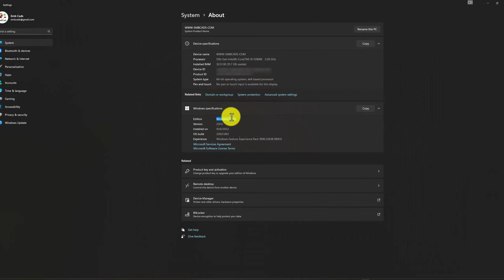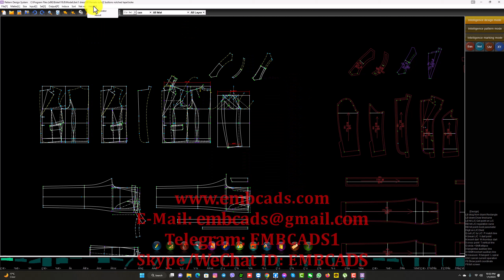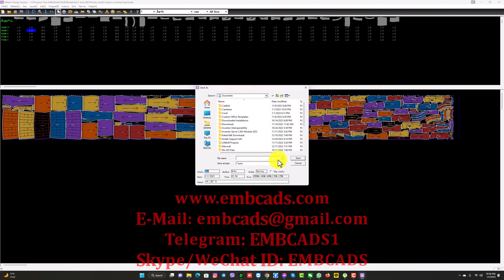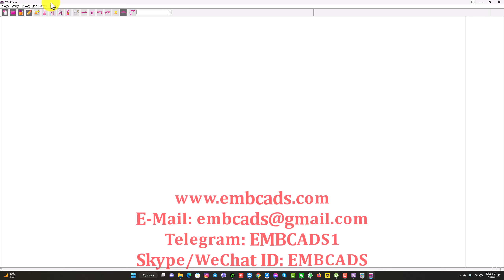BOKE CAD 18.8 With Super Marker Work Windows 11 Pro X64 And All OS